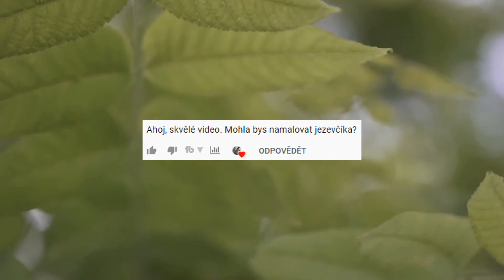Jezevčík - Olejomalba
Pokud máte nějaké otázky, nebo byste měli nápad co namalovat, můžete napsat do komentářů.